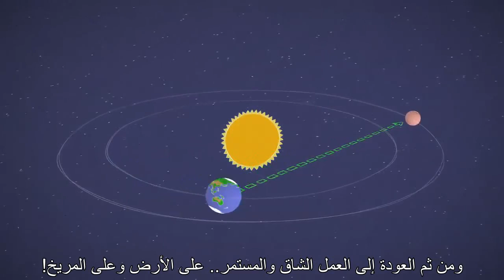المريخ في دقيقة ماذا يحدث عندما تحجب الشمس إشارتنا؟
كيف يمكن الإتصال بكريوسيتي عندما تكون الشمس بيننا وبين كوكب المريخ؟